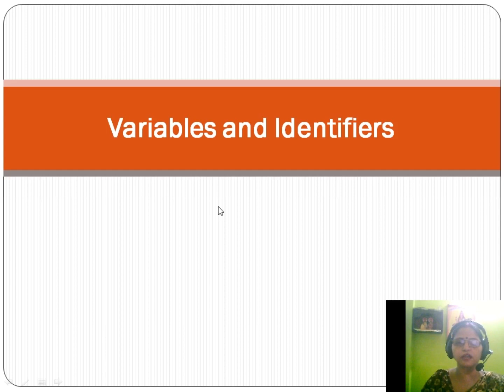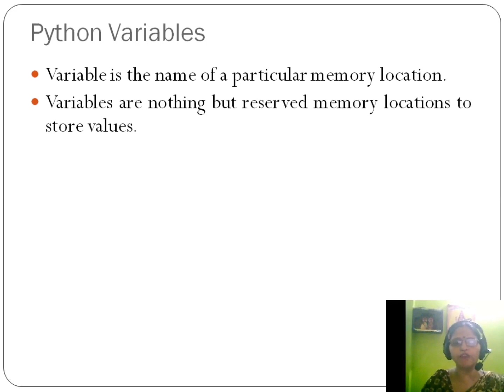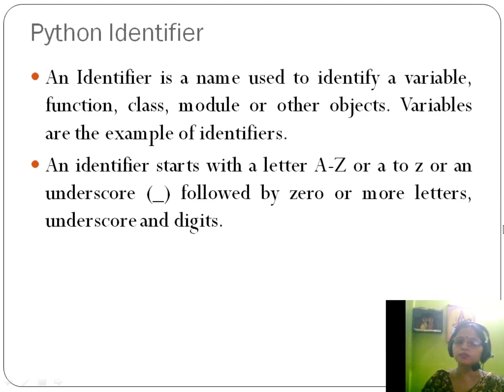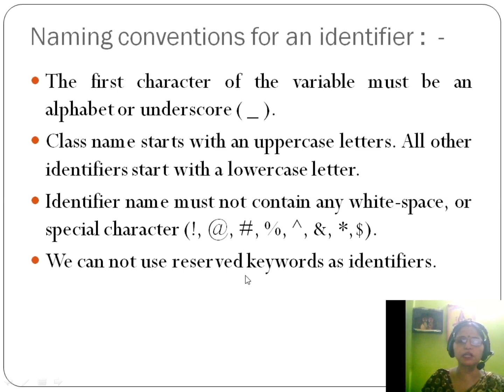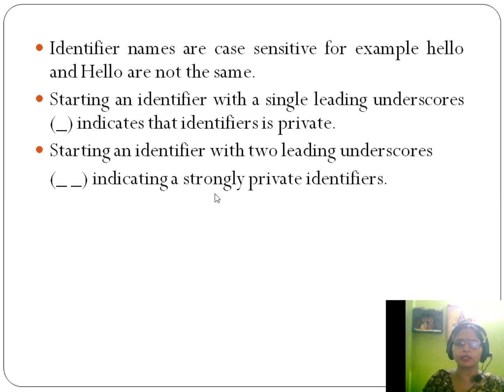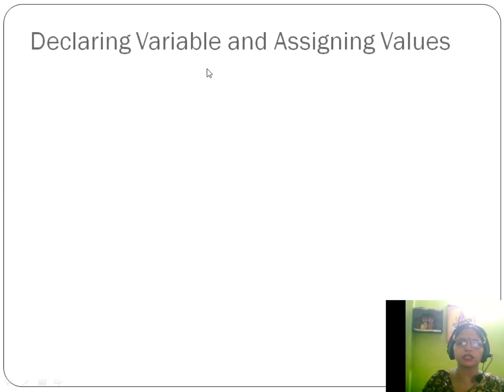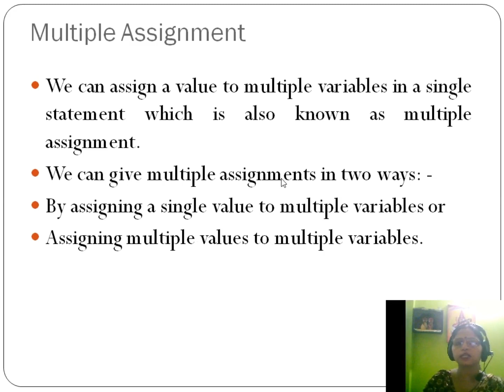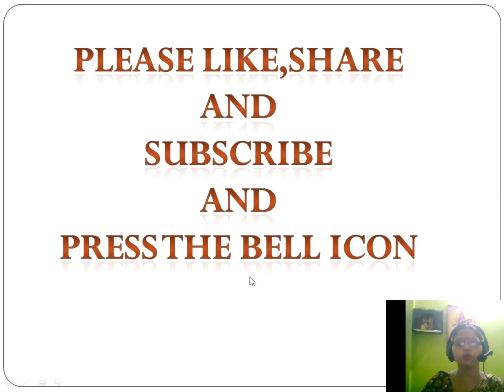Identifiers and Variables in Python Programming | Rules of Identifiers & Variables by Neelam Bajpai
In this video, you will learn Identifier and Variable, how we can use variables in Python, and how to assign a value to a variable in python language with practical examples.